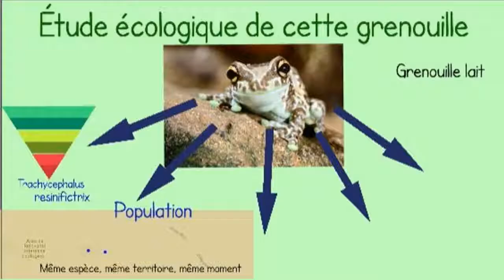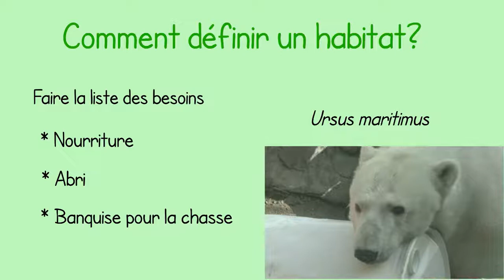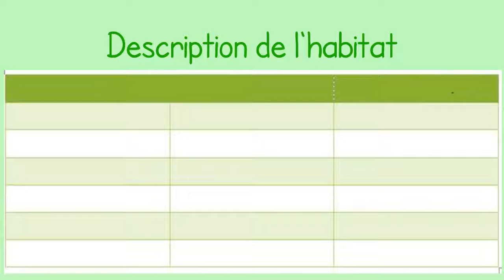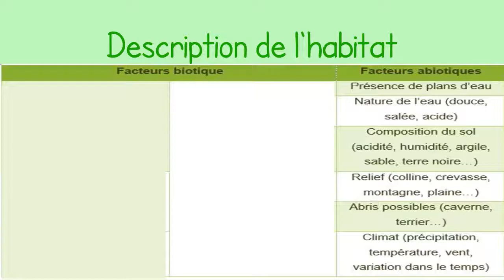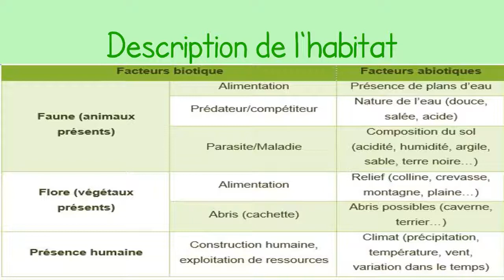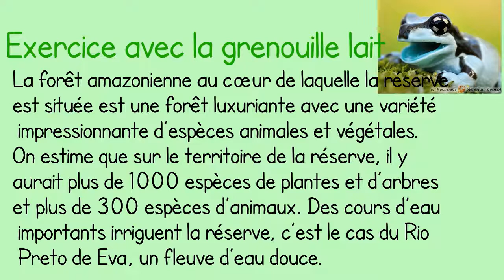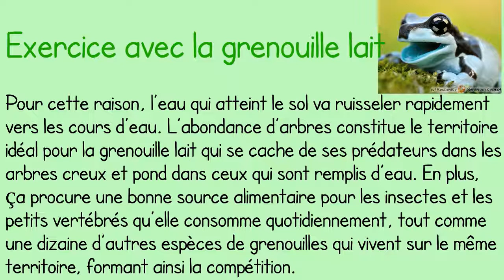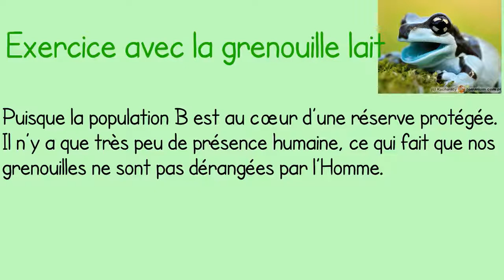UV1 S02E02P2 Habitat